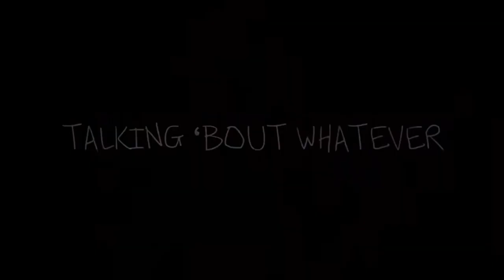Once upon a time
Once upon a Time boywithuke4
Artist     Boywithuke￼￼4
Song     Once upon a time￼￼
Album   Not verified￼